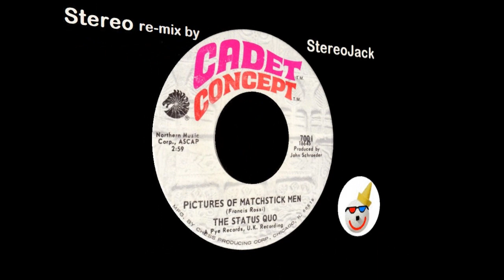Status Quo - "Pictures Of Matchstick Men" [STEREO][remix 2]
Status Quo's "Pictures Of Matchstick Men" in a new STEREO re-mix.